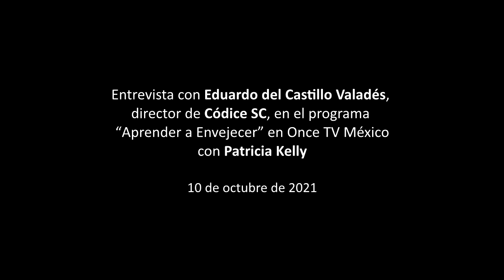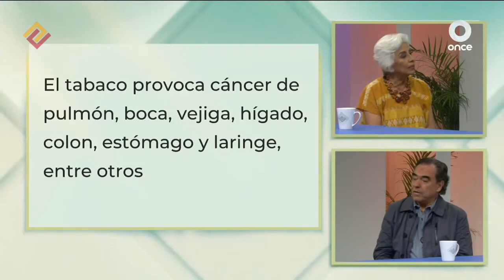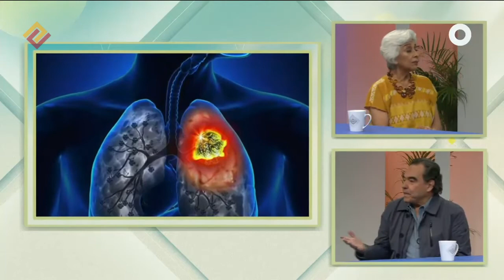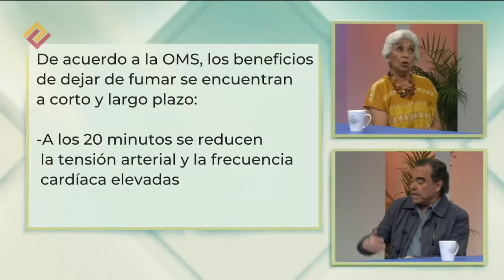Eduardo del Castillo en "Aprender a Envejecer"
Entrevista con Eduardo del Castillo Valadés, director de Códice SC, en el programa  “Aprender a Envejecer” con Patricia Kelly sobre la necesidad de contar con espacios cerrados 100% libres de humo y vapor de tabaco en todo el país.

Emitido en vivo el 10 de octubre de 2021 por Once TV México.